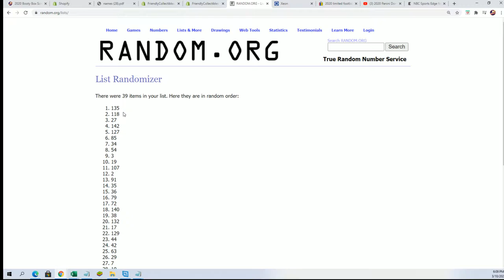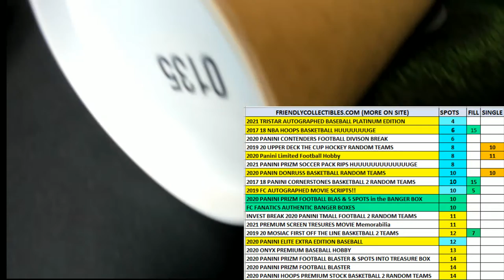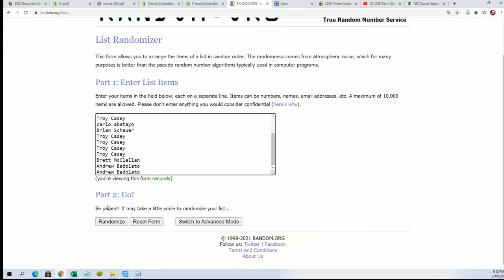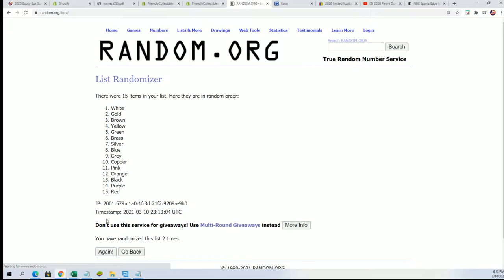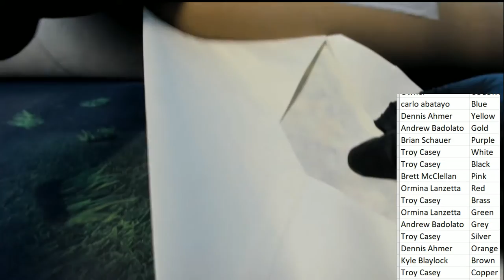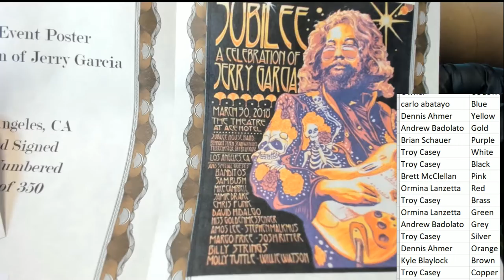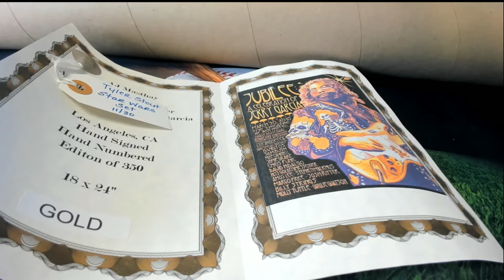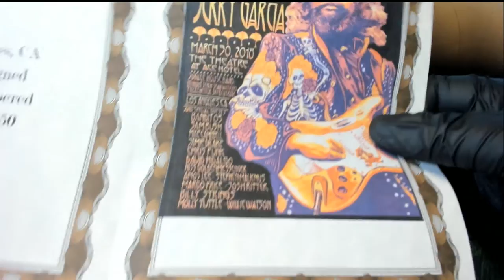2020 BOOTY BOX SCREEN PRINT POP ART POSTERS ID BBGIGPOST211